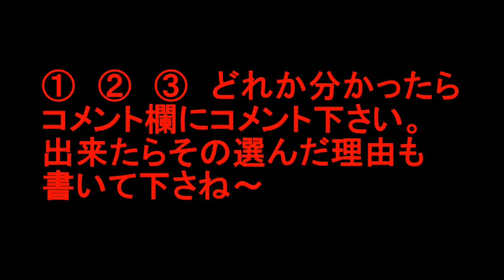淡い色合いのフラワーアレンジメントの作り方～最後の問題が解けるかな？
フェイスブックページ

カテゴリ
ハウツーとスタイル
ライセンス